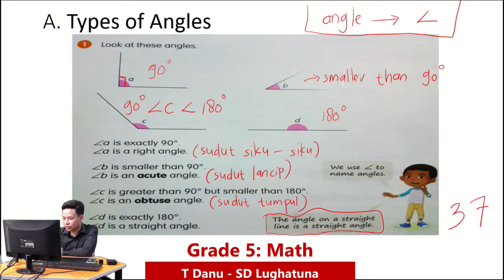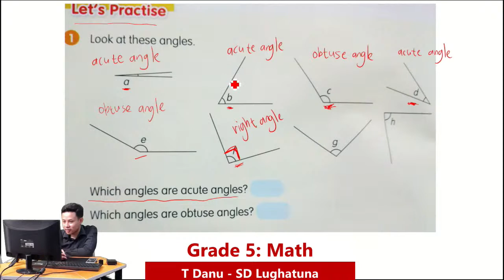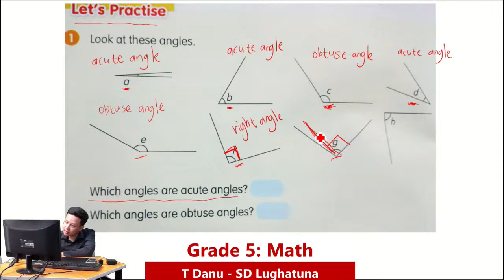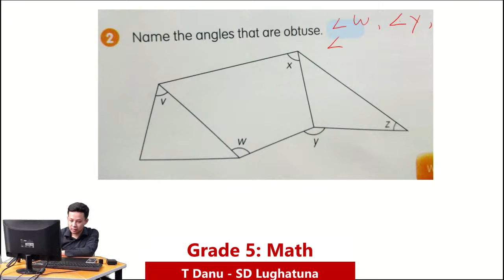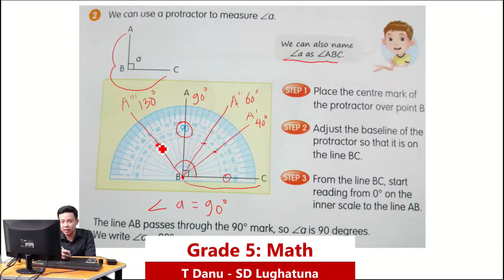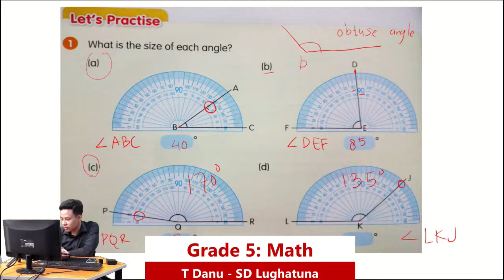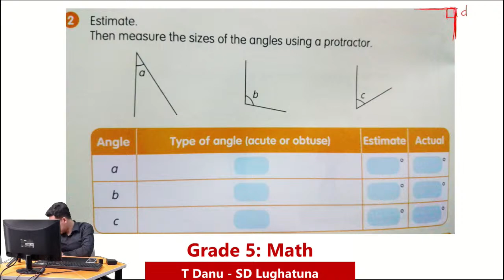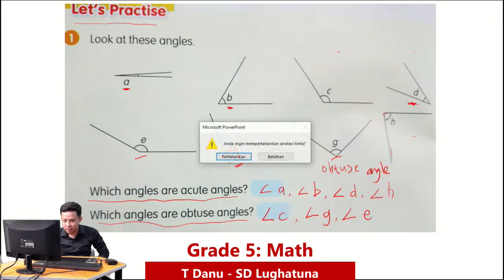[LIVE] Grade 5: Maths